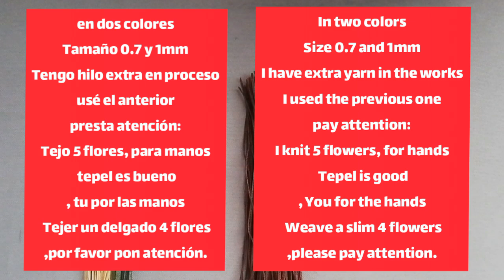Tutorial macrame1|macrame bracelet flower|diy bracelets with beads|macrame knots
material:
40×40cm
or
32×40cm
40×12cm
or
32×12cm
5 or 4 beads

I'm a sheida
And you are welcome to Tutorial macrame1 channel.
I'm glad to be able to help my friends a little bit with the tutorials, to change patterns, and newer ways to be with me, and not to harden the texture, to weave more easily, and in that sense I'm glad you're with me, Your presence is precious
to me. I love you .sheida.

Tutorial_macrame1
Cover designer: His Instagram address
Adelkaviani_photographer

Earrings tutorials●

Bracelet tutorials●

Rings tutorials●

Necklaces tutorials●

For the Seasons●

Anklet tutorials●